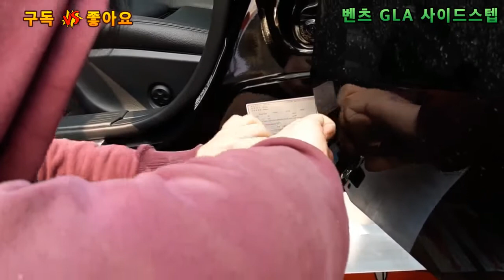벤츠 GLA 200D 사이드스텝 장착기 D.I.Y / 용쓰리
☆자율구독후원계좌☆ 우체국 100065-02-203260 이용*
    ♥ 교육 내용이 좋아 커피한잔 사주시고 싶으시면 감사히 받겠습니다. :D ♥

*여러분의 개인 상담 및 교육 내용을 이메일로 연락주셔도 답을 드리기 어렵습니다.
궁금한 내용은 영상에 댓글로 남겨주시면 최대한 답변 드리겠습니다. 너그러이 이해해 주세요^^

안녕하세요 유튜버 용쓰리 입니다.^^
벤츠 GLA 200d 모델에 사이드스텝 장착한 영상입니다.
처음 해본 작업으로 장착 방법을 몰라 시간이 좀 걸리긴 했지만,
자가튜닝하시는분들 참고 되시라고 올려봅니다.